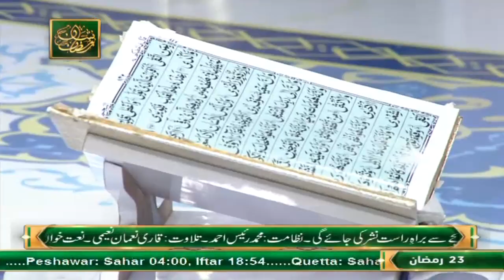Tilawat e Quran - Naimat e Iftar - Shan e Ramazan - 25th April 2022 - ARY Qtv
Naimat e Iftar - Shan e Ramazan - Tilawat e Quran

Qirat : Qari Waheed Zafar Qasmi

Translation : Syed Salman Gul